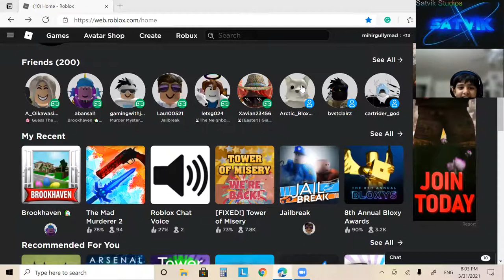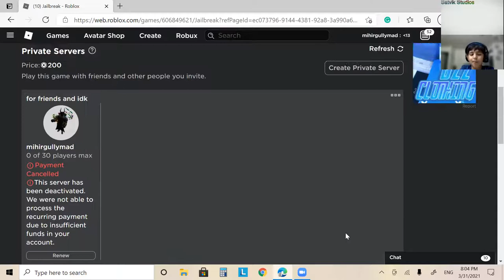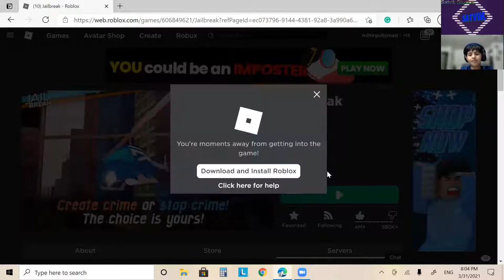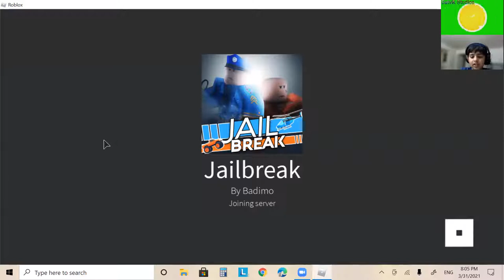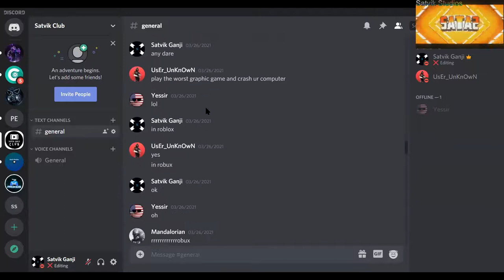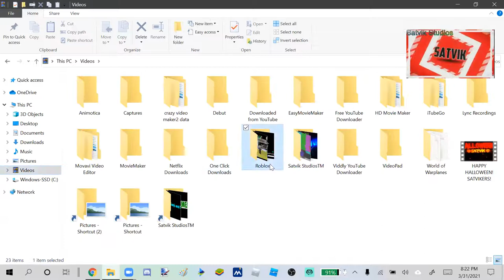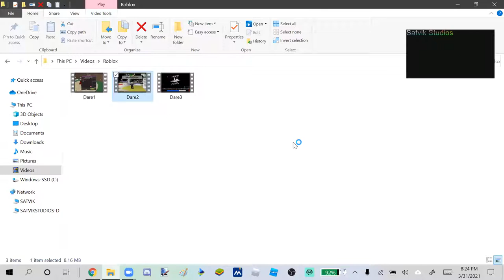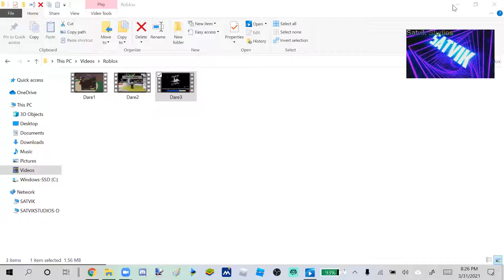Playing Jailbreak with Ansh! AGIAN